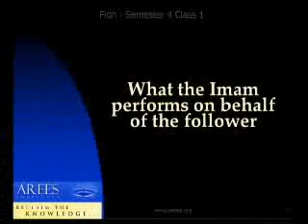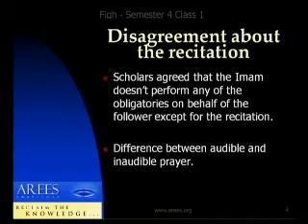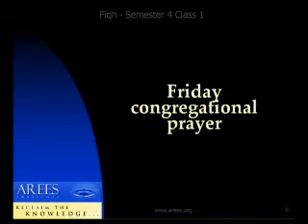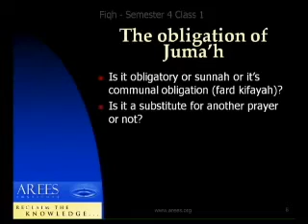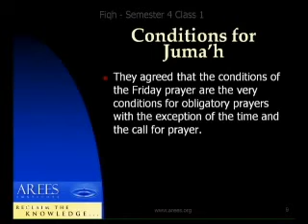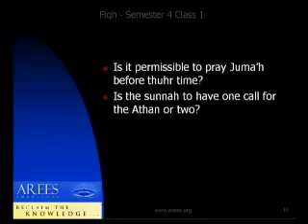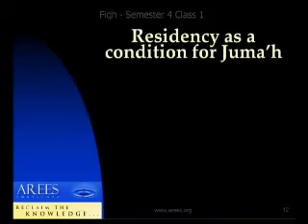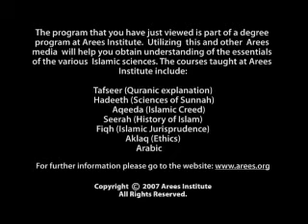FIQH 2203 - Fiqh 4 - Lecture 1 - Sheikh Dr Isam Rajab - AREES E-University